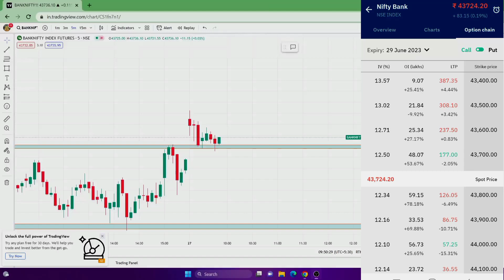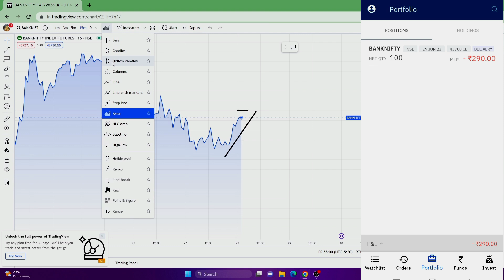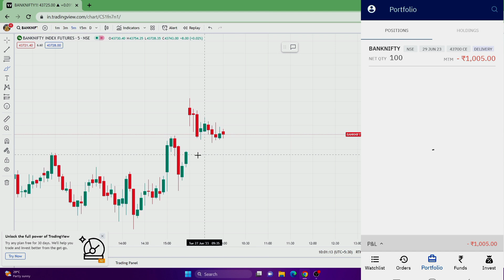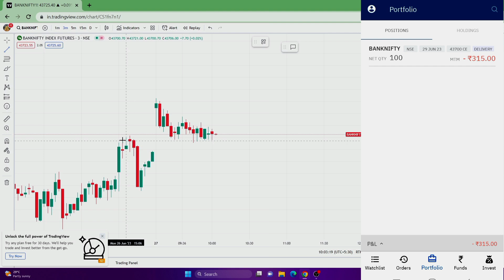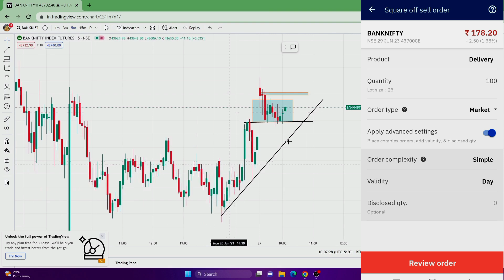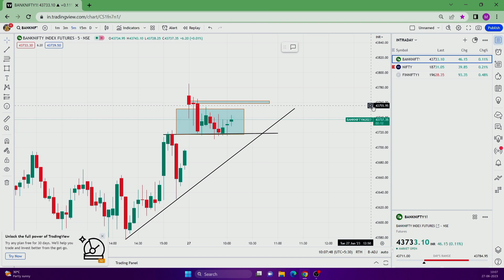‼️कैंडल ने बचाया आज तो नही loss पक्का था🥺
Buy Use This Link 👇
i pad